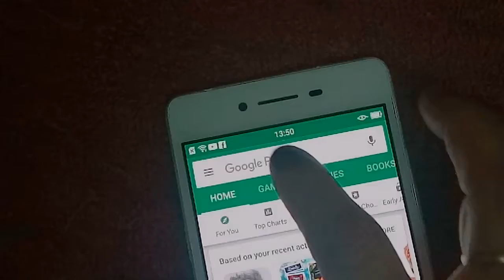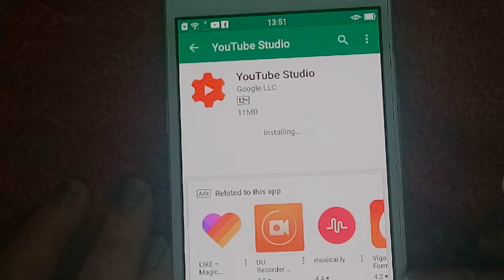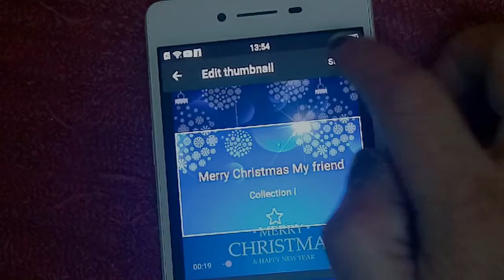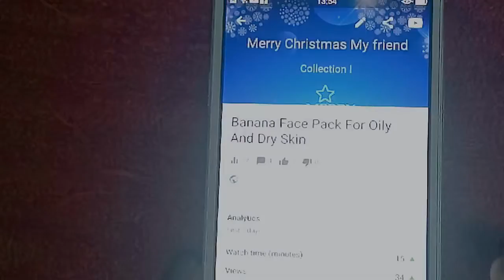How To Add Thumbnail To Youtube Videos On Android,Very Easy And Simple Method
PHDMP1002-01